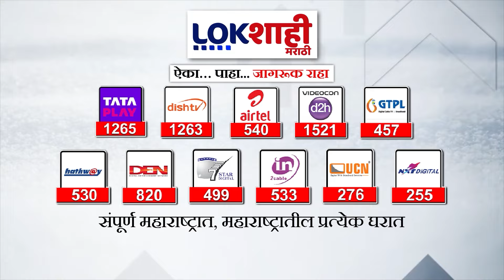Balya Mama Mhatre : भिवंडी लोकसभेचे उमेदवार बाळ्या मामा आणि आव्हाडांची भेट, लोकशाहीला प्रतिक्रिया